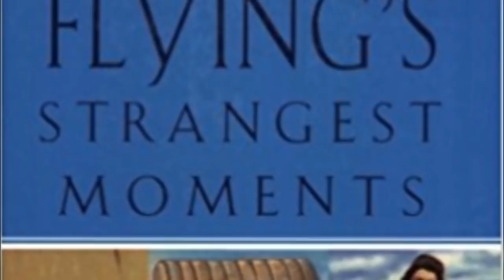The Serbian Flight Attendant Who Survived a Free Fall Inside a Plane with no Parachute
The Serbian Flight Attendant Who Survived a Free Fall Inside a Plane with no Parachute To be a survivor in a crash car, or to have fallen into a river and come out safe and sound is the kind of experience that makes you reconsider your whole life, However, to some people, life has been more than generous and today we will focus on that, be ready to hear the story of the one woman in the world who survived a free fall inside a plane at 10105 meters.
On January 25, 1972, a woman named Vesna Vulovic was working as a stewardess on an aircraft belonging to the Jat Airways airline, as the plane was flying over a villa located in what used to be Czechoslovakia (Now the Czech Republic) a bomb placed in the cargo section exploded, the plane split in two and passengers knew there was nothing they could do but to wait to die, surprisingly though, Vesna survived the fall and lived to tell her story.